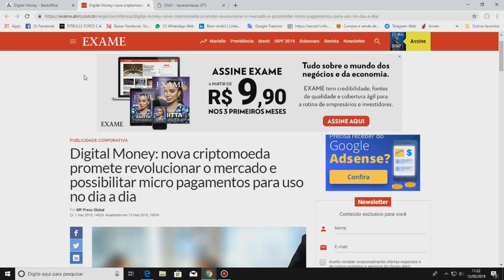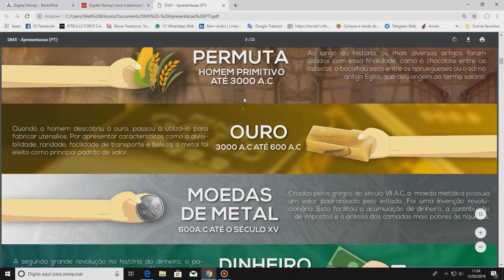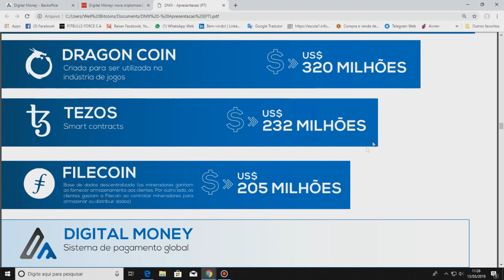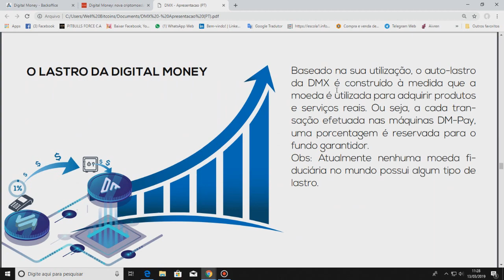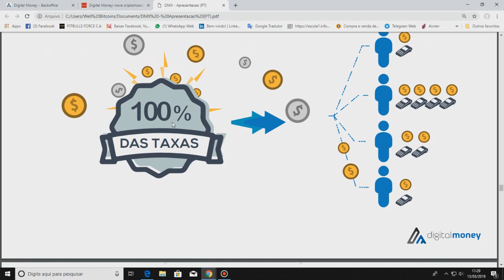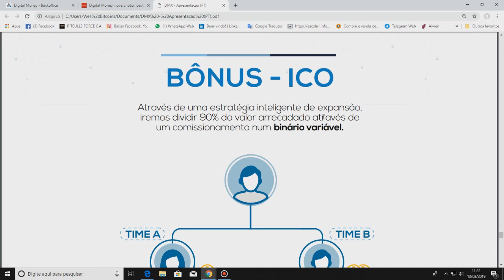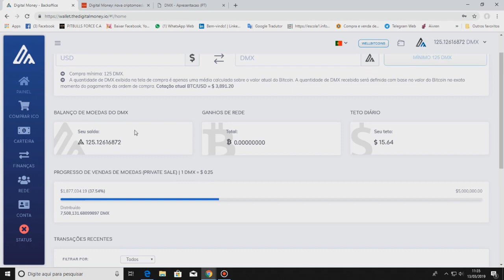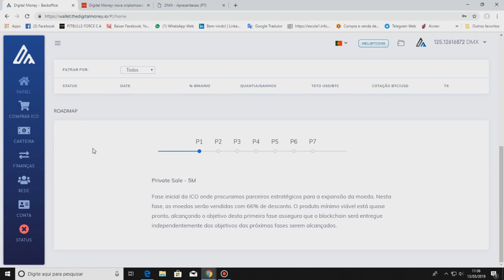DIGITAL MONEY A NOVA CRIPTOMOEDA QUE VAI DEIXAR VÁRIOS MILIONÁRIOS EM 2019!